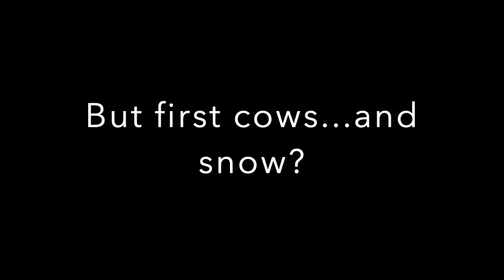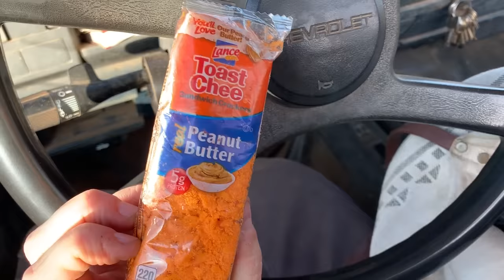Bringing It Home : Soybean Harvest Wrap-Up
Our soybean harvest is done and even the farmer got excited for a change! It didn't happen without a few more hiccups, but it happened none-the-less. And a reminder we are all in this together. From the bottom of my sleeve-wearing heart, THANK YOU for being here.

I'm having a hard time replying to all of your comments, but know they are appreciated and YOU are appreciated. Until next time, farm hard, live well. And if you don't farm, but you consume or wear or use farming products (pretty sure that's all of you)...you support us. And without you we wouldn't be able to do what we do. So thank you!